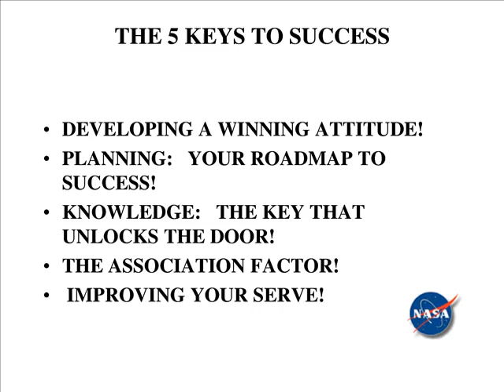Education is the key of Success